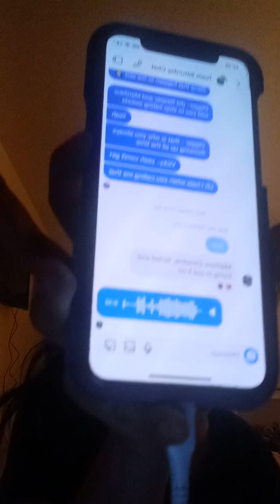Friends Member Group Story Me And Rasper Reacting Our Voice Messages Blaming Each Other Ft Laurence